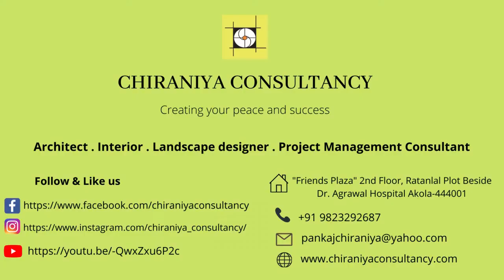MODERN INTERIOR DESIGN | BEST ARCHITECTURE DESIGNER | MAHARASHTRA - AKOLA | CHIRANIYA CONSULTANCY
Home Interior Design and Decoration Project Delivered by  Chiraniya Consultancy @ Pocket-Friendly Prices in AKOLA near Maharashtra